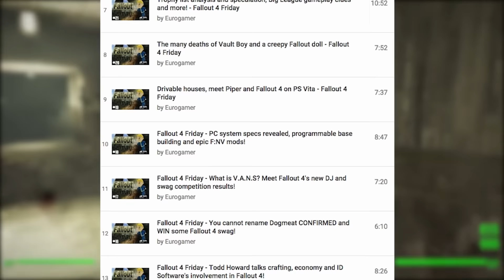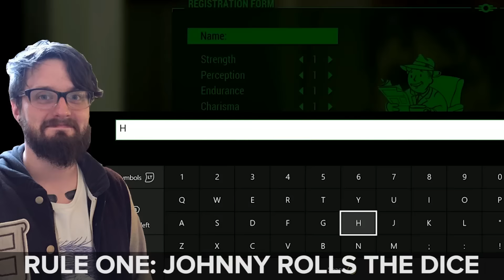Ian's game of the year 2015 - Fallout 4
Surprising precisely nobody, Ian has picked Fallout 4 as his game of 2015. Find out exactly why he loves exploring Boston quite so much.